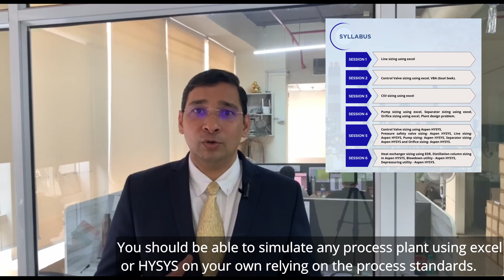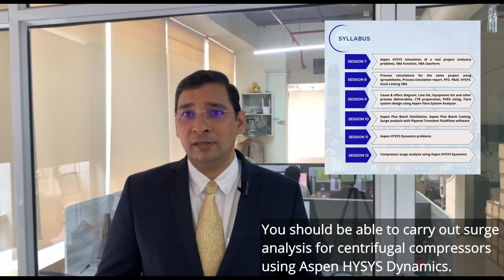Process Design Course (The need of the hour)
Dear Chemical engineers,

Do you really need process design training course after graduating from engineering college?

The answer is given in the video.

Ajay S. Satpute
Entrepreneur | Author | Teacher
CONVERGE ENGINEERING PVT. LTD.